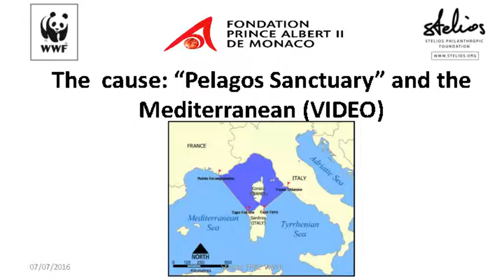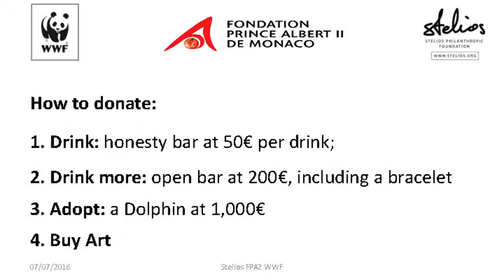4th annual fundraiser with Prince Albert II of Monaco Foundation & WWF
Sir Stelios presentation during the 4th annual fundraiser on the 7th of July 2016 supporting the work of WWF & the Prince Albert II of Monaco Foundation to safeguard the "Pelagos Sanctuary" & the Mediterranean.